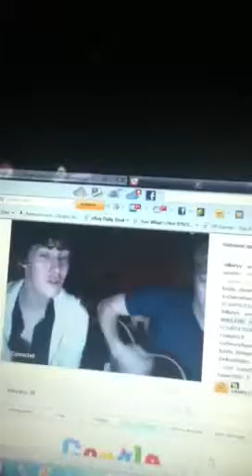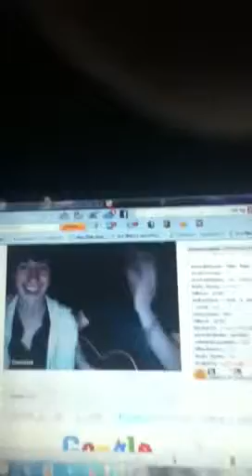Alabama capital singing Friday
Alabama capital singing Friday on blog tv there super amazing :)